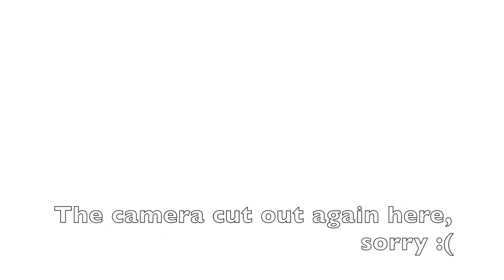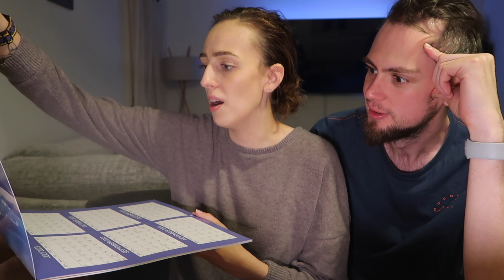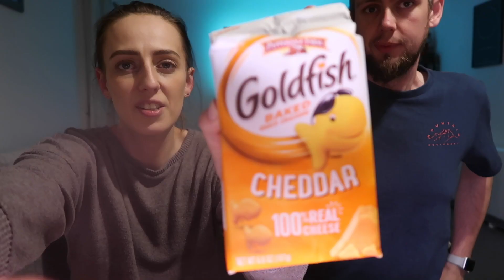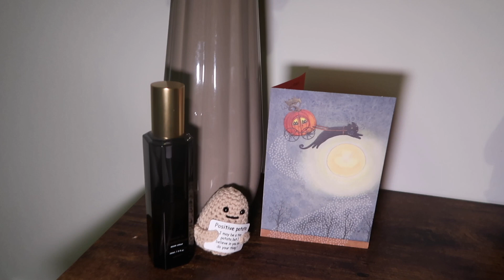We try American candy/snacks part 2 | Getting to try some snacks we've always wanted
This mass of amazing treats was very kindly sent by one of my lovely viewers. I can't thank her enough for incredible generosity. Both me and Michael appreciate it a lot, thank you.
Enjoy watching us fill our bellies with so many goodies!

Sorry also for a late upload, I do explain in my next video.
Hayley x